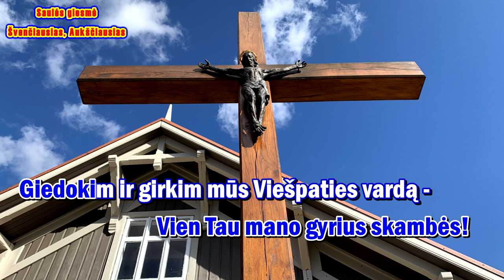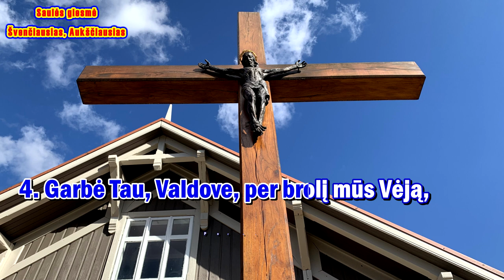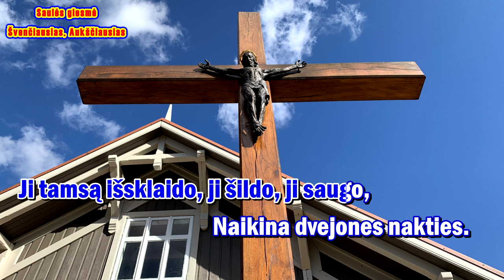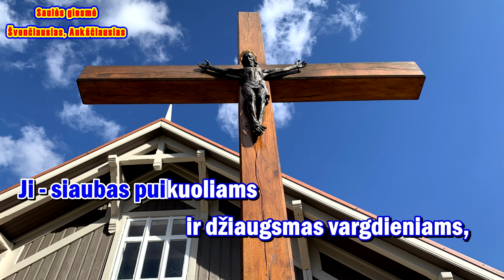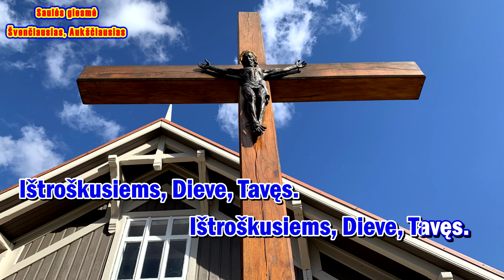SAULĖS GIESMĖ - ŠVENČIAUSIAS, AUKŠČIAUSIAS - (karaoke II var., be choro, su melodija ir žodžiais)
Giesmė: „SAULĖS GIESMĖ - ŠVENČIAUSIAS, AUKŠČIAUSIAS  “

Palaimingo giedojimo!

Žodžiai: šv. Pranciškus Asyžietis

Muzika: Georgas Gselis